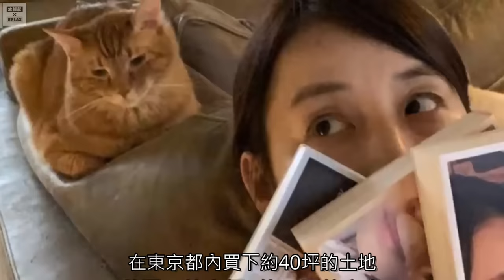50代 日本女優 大比拼！下集 好多居然沒看過？ 第一名 沒有懸念！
接續上集 我們繼續來看
日本最受歡迎 的50代 女優
一定要看到最後哦~
先猜猜看 第一名是誰吧！

勘誤：和久井映見 （唸錯）
            原田知世 （唸錯）